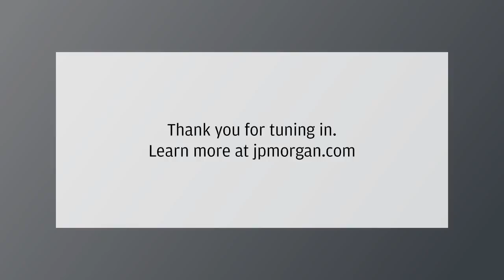How AI is Transforming the Healthcare Industry | JPMHC19 | J.P. Morgan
NVIDIA's AI technology is being applied to the healthcare sector. Hear more from JPMHC19.